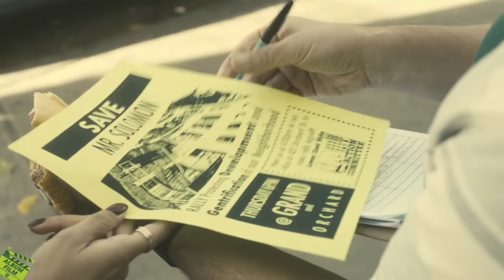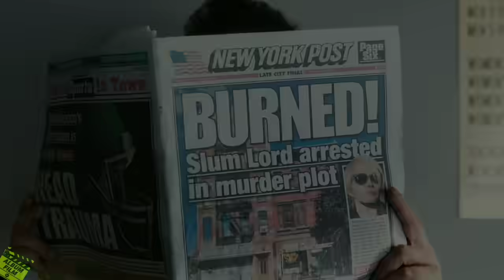PRIA YG DAPAT BERUBAH WUJUD MENJADI SIAPAPUN! | NGIDUL FILM THE COBBLER 2014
Monggo Sekeca'aken Lur

Copyrighted by Image Entertainment

Script, voice and edited by Icang
Follow2 juga:
MATURNUWUN!